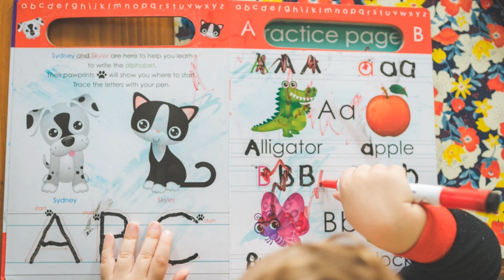STILL TVscapes: Curious Little Creative Minds | [compilation] TV Wall Art for Kids and Toddlers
Isn’t it great seeing and exploring the world through such innocent eyes? Inspire imaginative play and creativity in your little ones through imagery and sound in the background of their play and/or learning space. Prefer the imagery and not the music? Just mute the video! Hopefully you and the little ones enjoy this baby/toddler/kid-friendly compilation of curious little minds being creative with play!

TVscape, tv screenscape, tv picture frame art, tv wall art, faux wall art video, relaxing images and music…Pretty BG Noise has it ALL! There’s something on this channel to suit every need from wanting your living room TV to look like a work of art, to wanting chill images and music to fit your current vibe while you relax.

*SPECIAL THANKS* goes out to all the creators who share their works for other content creators to use, we salute you! Pretty BG Noise DOES NOT own any of the works included in this video. We do our due diligence to ensure that anything we don’t own is allowed for free use, and never intend to claim it as our own.